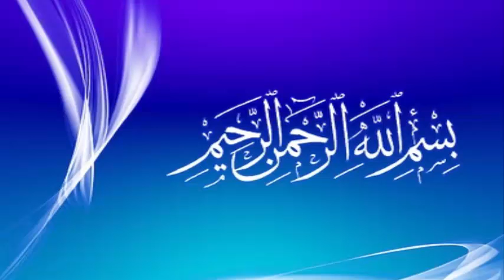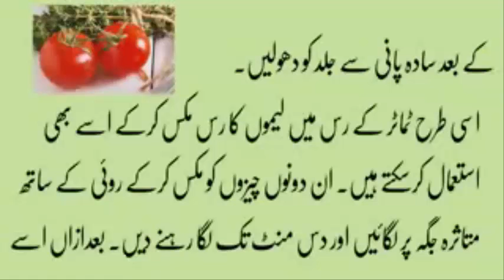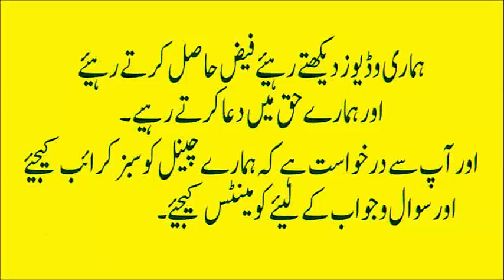Ankhon K Siya Halkon Ka Ilaaj In Urdu | Remove Dark Circle Under Eyes URDU:HINDI)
aankhon ke gird siyah halke in urdu
aankhon ke gird halke ki wajah,
aankhon ke gird halke in english
totkay for dark circles in urdu,
dark circle khatam krny k totky,

Dark Circles,Remove Dark circle, get rid of dark circles,under eye wrinkles, dark circle home remedy, aankhon ke halke khatam karne ka asan tarika, eye circle tips,ankhon k halkon k liye tips, remove dark circle siya halkay,Ankhon K Siya Halqon Ka Ilaaj,